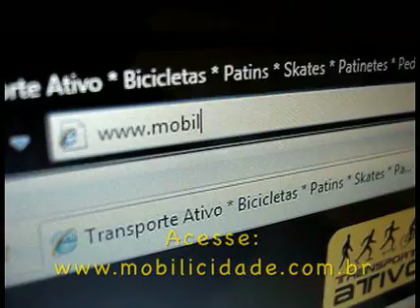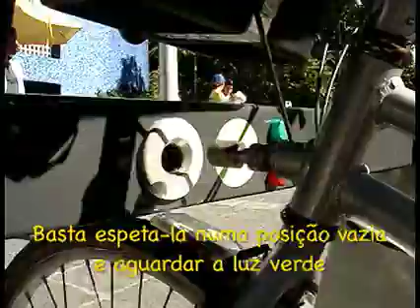Como Utilizar o SAMBA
Como utilizar o Sistema Alternativo de Mobilidade por Bicicleta de Aluguel (o SAMBA). As bicicletas públicas cariocas já estão circulando por Copacabana e logo estarão por toda a cidade.